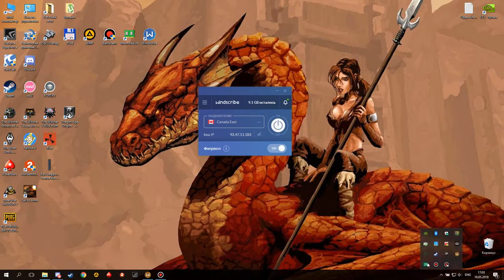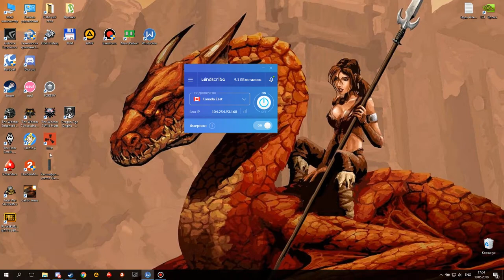Fallout 4 - выкидывает из игры при входе в меню.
Если вас выкидывает из лицензионной версии игры при входе в меню - этот ролик вам поможет.

VPN-программа.